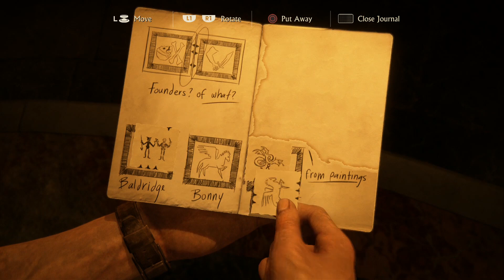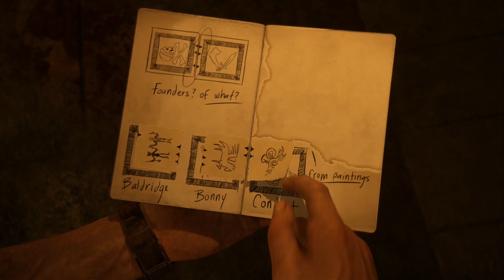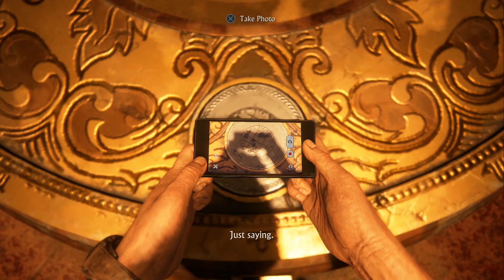Uncharted 4: A Thief's End - Walkthrough Part 5/10